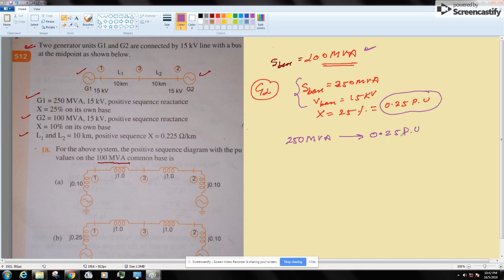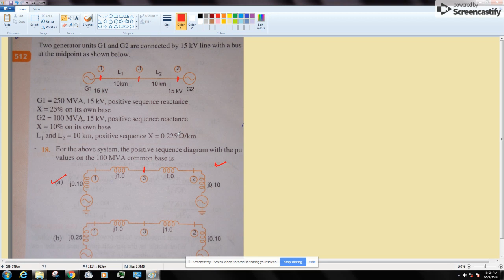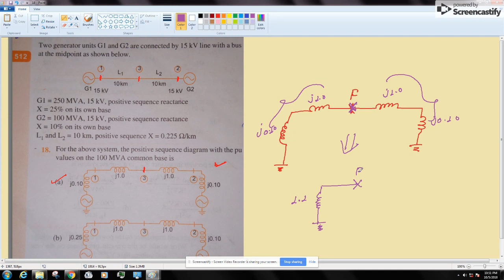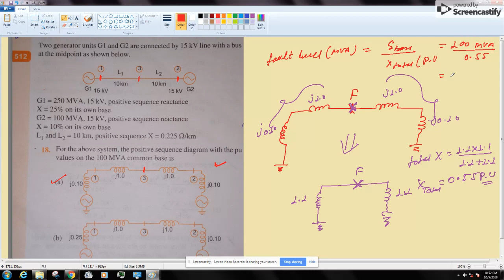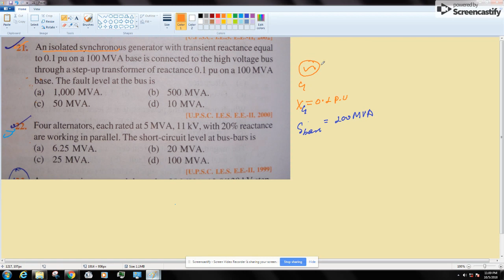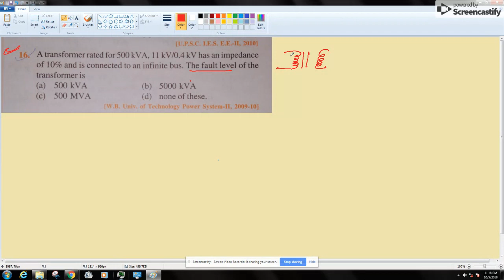Chapter 10 JB Gupta MCQs !! 16 18 19 21 22 !!